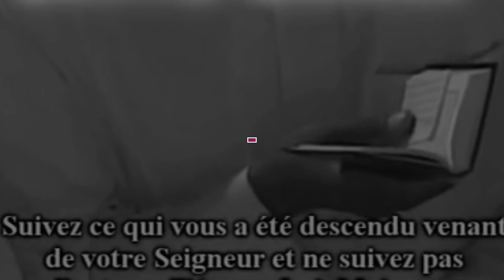Laawol Peewal 34 | Ar-Rayyân: porte du paradis réservée uniquement aux jeûneurs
Laawol Peewal 34 | Ar-Rayyân: porte du paradis réservée uniquement aux jeûneurs  | Mouhammad Habiboullah SY